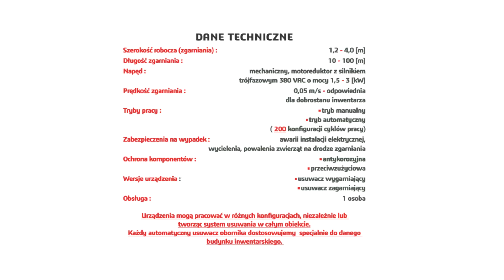Automatyczny usuwacz obornika w nowej oborze - prezentacja | P.W. Agrounima Krotoszyn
Szanowni Państwo!
Prezentujemy krótki filmik pokazujący Automatyczny Usuwacz Obornika w nowo wybudowanym obiekcie inwentarskim. W pokazanej oborze wolnostanowiskowej pracują 3 urządzenia o długościach odd 30 do 50m.

O urządzeniu:
Automatyczny zgarniacz / usuwacz obornika pozwala na zautomatyzowane i skuteczne usuwanie obornika z obór wolnostanowiskowych przy jednoczesnym zachowaniu wygody użytkowania budynku oraz spełnianiu standardów i wymagań Unii Europejskiej w tym zakresie.

Charakterystyka techniczno – eksploatacyjna:
- Długość robocza (kanału gnojno-spacerowego): do 100 m
- Szerokość części zgarniającej: od 1,2m do 4 m
- Napęd: mechaniczny (przekładnia, motoreduktor)
- Moc zasilania: 2,2 - 3 [kW]
- Prędkość zgarniania - 0,05 [m/s]
- Sterownik urządzenia: do 200 ustawień programatora
(możliwość dostosowania częstotliwości zgarniania oraz ilości cykli  roboczych w zależności od aktualnego zapotrzebowania)
- Tryby pracy: manualny, automatyczny
- Zasilanie:  380 [VAC]
- Obsługa: 1 osoba;

UWAGA!!! Wyrób jest przedmiotem zgłoszenia do Urzędu Patentowego RP jako wzór użytkowy W124969 i jest chroniony.

Automatyczny usuwacz obornika to jeden z zgarniaczy obornika dostępnych w naszej ofercie i jest przystosowany do pracy w oborach wolnostanowiskowych. Stanowi on skuteczną i ekonomicznie uzasadnioną alternatywę dla zgarniaczy łańcuchowych, hydraulicznych lub dla używania do tego celu ciągnika.
Posiadamy ponad 25-cio letnie doświadczenie w produkcji urządzeń do usuwania obornika.

P.W. Agrounima Krotoszyn